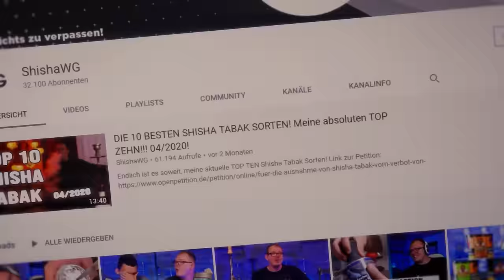BLUE HORSE - AL HAMBRA und RIO KISS!